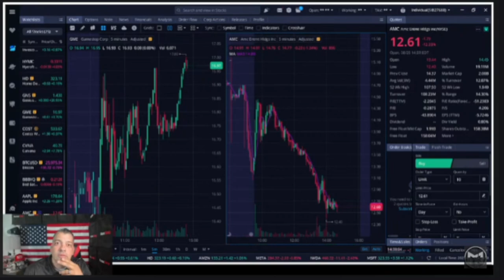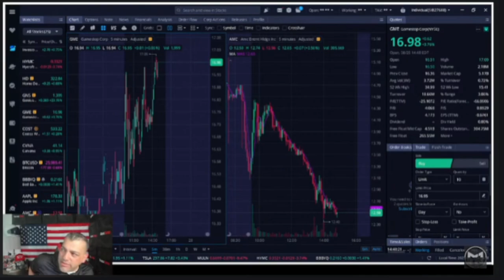GameStop Melt Downer Exposed vs Marantz GME BULL